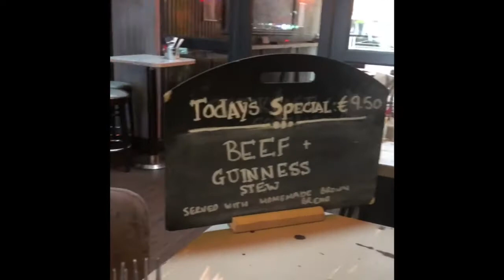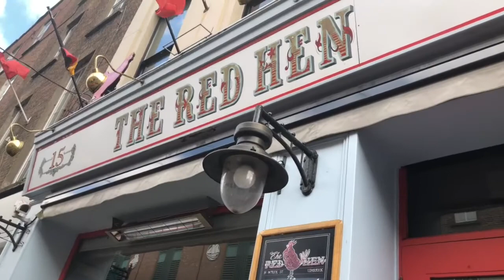Irska, Limerick, Red Hen pub : chicken and beef + Guinnes stew for lunch